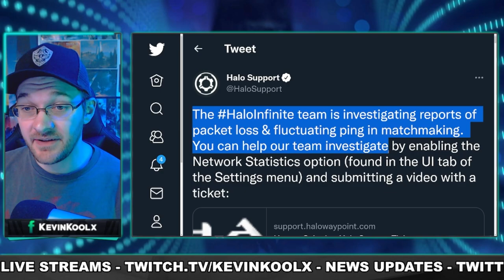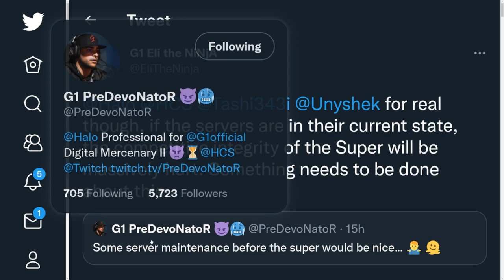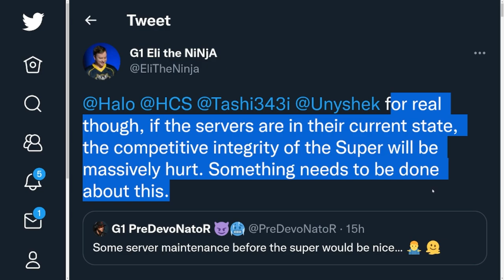Halo Infinite Servers are Broken! 343 Frantically Trying to Fix Packet Loss and Ping! Halo News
Sources
Halo Infinite servers are busted